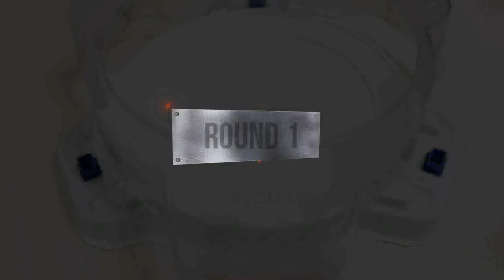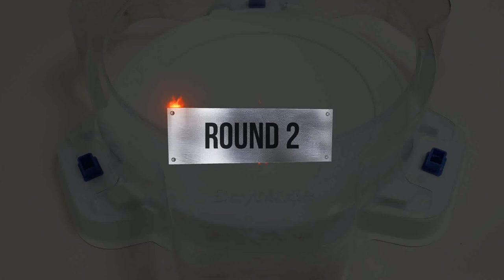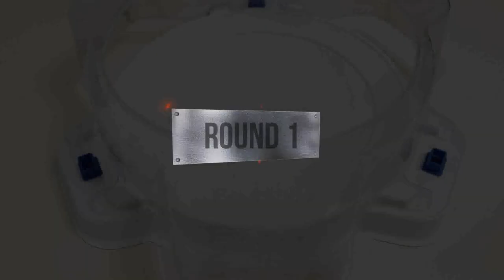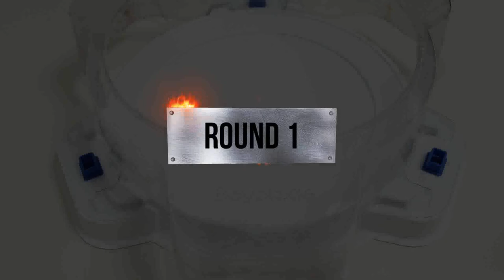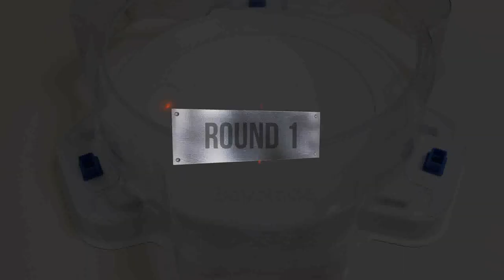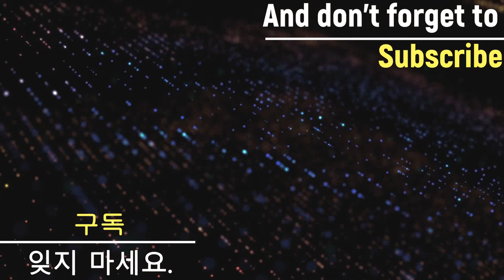【Guilty Longinus VS ALL Season 3 Cho-Z】 Marathon Battle Beyblade Burst Cho-Z ベイブレードバースト 베이블레이드 버스트